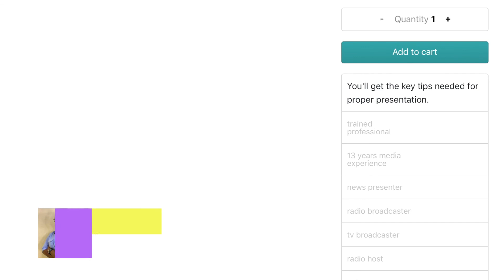Dadrian Gordon's "4 P's Of Presentation" Course (Ad)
Jamaican Media Practitioner Dadrian Gordon is parting some of her Media knowledge in quick, easy, and affordable "4 P's Of Presentation" course now on Gumroad.com! Want to improve your skills for TV, Radio, & Internet Media?

PROMO ONLY!